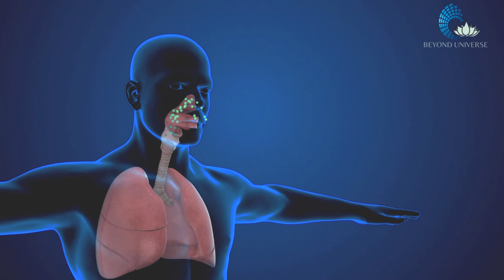Anapanasathi Bawanawa| ආනාපානසති භාවනාව| Meditation Guidence Sinhala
➡️ Use Headphones for better results 🎧🎧

This meditation guidance provides you with the correct path and advice to achieve significant progress in Anapanasathi meditation (Concentration on breathing meditation). By following the advice and the correct order, you can achieve a lot in both your spiritual and everyday life.

ආනාපානසති භාවනාව,තුලින් සාර්ථකත්වයක් ළඟා කර ගැනීමට සහ මූලික සමාධියට සිත පහසුවෙන් ළඟා කර ගැනීමට, මෙම උපක්‍රම ඔබ සියලු දෙනාටම භාවිතා කරන්න පුළුවන්,ඔබට බොහෝ විට මේ විදියට ආනාපානසති භාවනාව සිදු කෙරීමේන් ඉතාම සාර්ථක ප්‍රතිඵල ලඟා කරගන්න පුළුවන් වෙවි.

Timestamps:
00:00 ආනපානසති භාවනාව  හඳුන්වාදීම|Intro.
00:36 ආනපානසති භාවනාවට සුදුසු ඉරියව්ව |Correct posture for Anapanasthi meditation.
01:40 භාවනාව සඳහා හුස්ම වෙත අවධානය යොමු කරන ආකාරය|How to identify Your  breathing.
02:04 ආනාපානසති භාවනාවේ මතක තබා ගත යුතු කරුණු |Important tips for successfully continue with meditation.

Are you ready to go beyond what you thought was possible?

Background Music